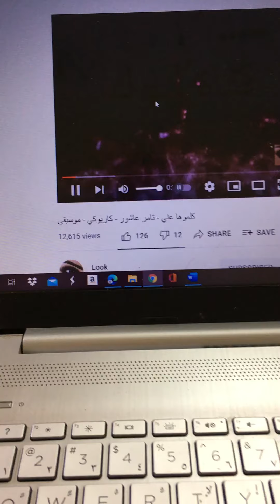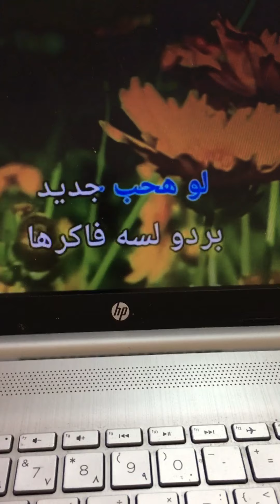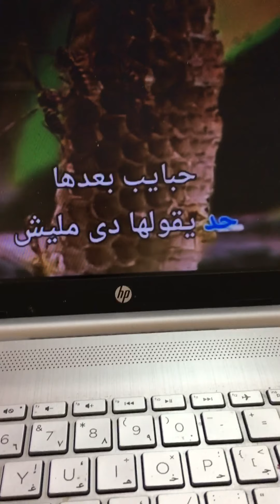ماجد غناء لتامر عاشور كلموها عني 10/2021